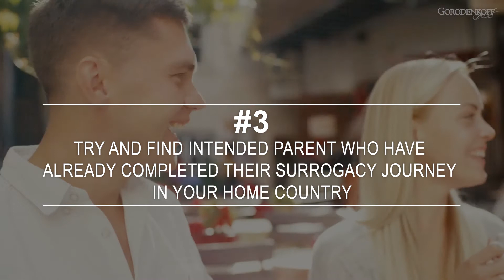Surrogacy recommendation for intended parents | World Center of Baby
Couples who are faced with infertility, but still dream of becoming parents have a number of options available to them. IVF, surrogacy and adoption stand out as the most efficient solutions in today's world

Today, Olga, our intended parent partner, talk about infertility and also give you some of the recommendations for intended parents who are looking at surrogacy as one of their options.😉